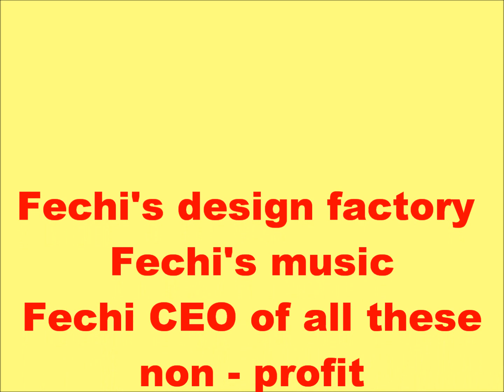roses of red 4 youtube